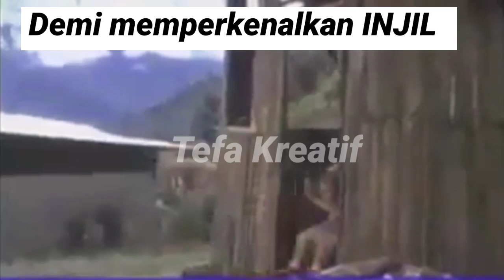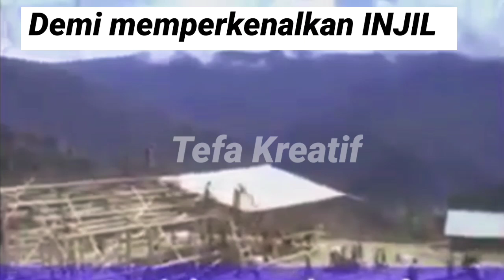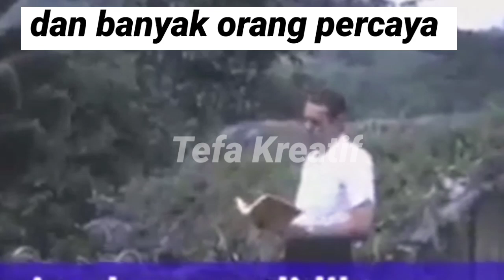Perjuangan penginjilan misionaris di tanah PAPUA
Viral nonton bola Papua vs Acek sambil KKR